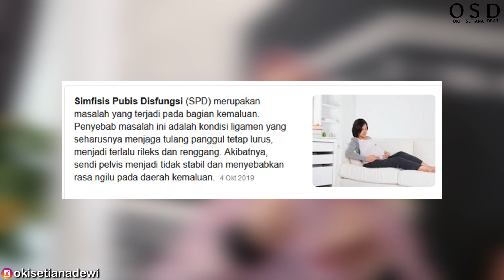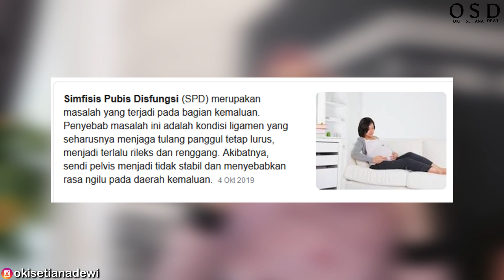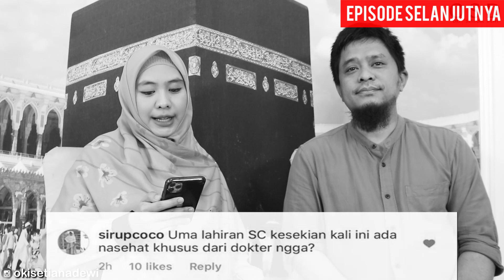SHARING 4 KALI KEHAMILAN ?? CAMPUR ADUK !!!!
Sahabat yang mau melihat ceramah Umma Oki Setiana Dewi, bisa lihat di youtube channel Oki Setiana Dewi  ya..